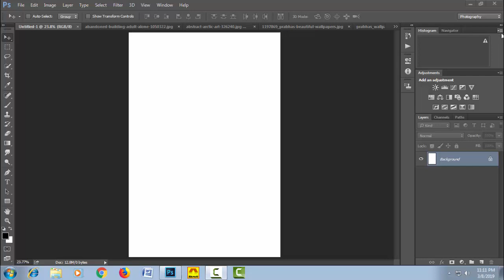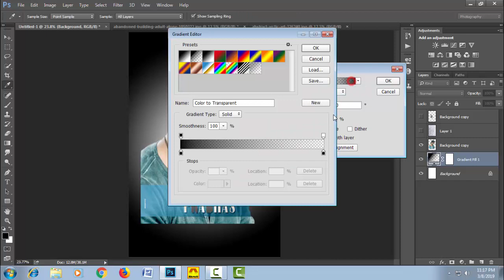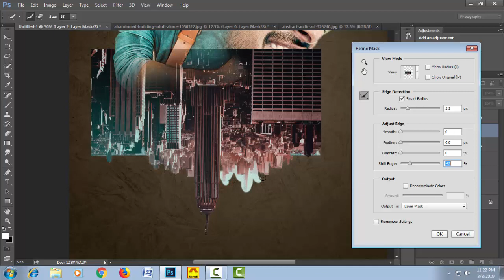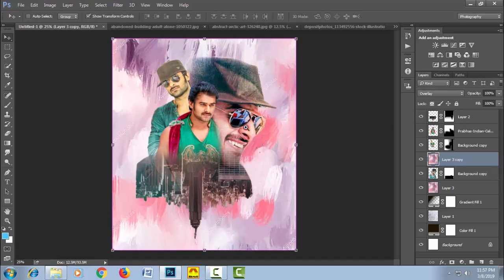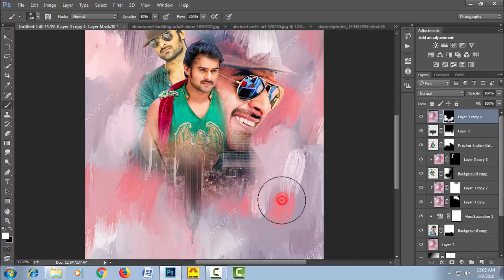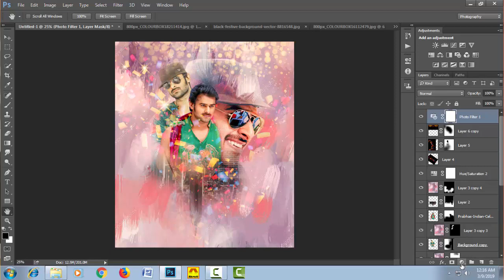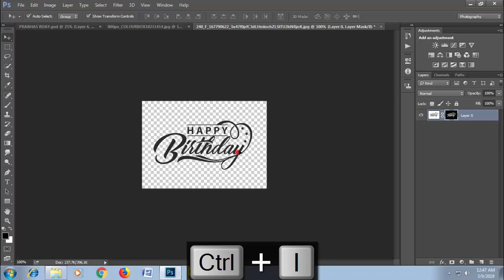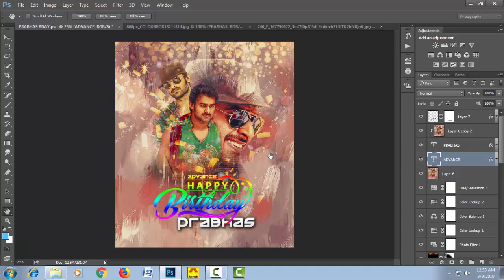How to make a Common DP (CDP) in photoshop | Photoshop tutorial